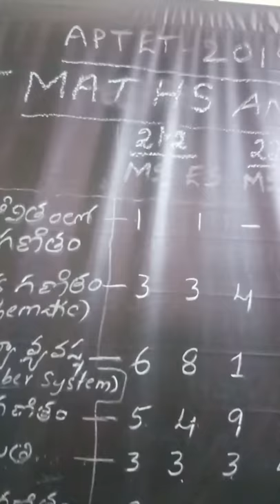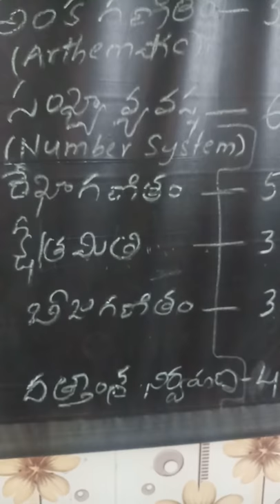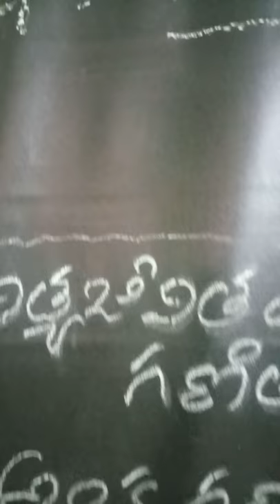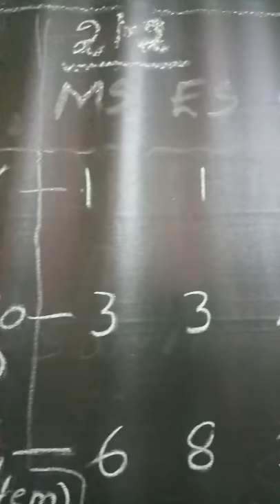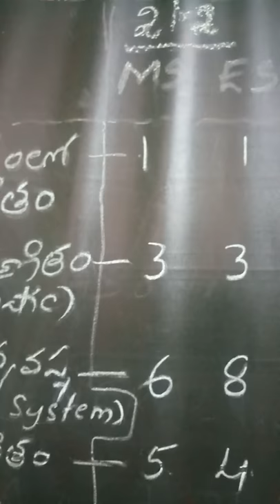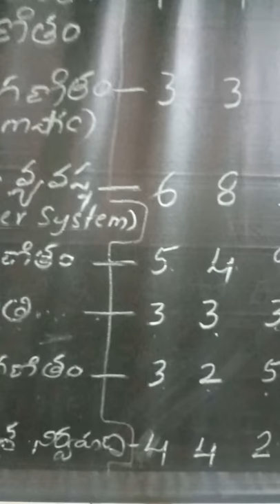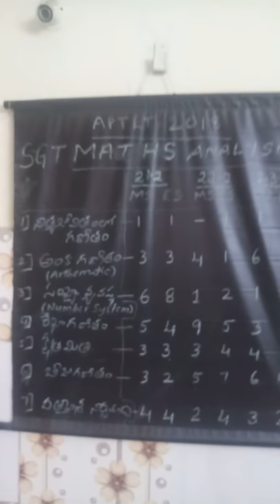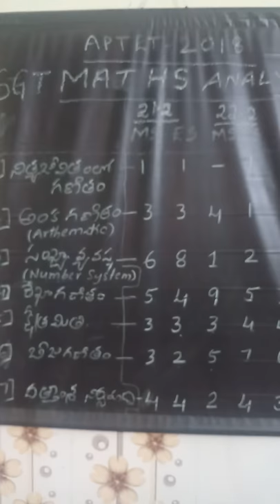ap tet maths paper1 analysis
tet paper 1  chapter wise analysis by gopi